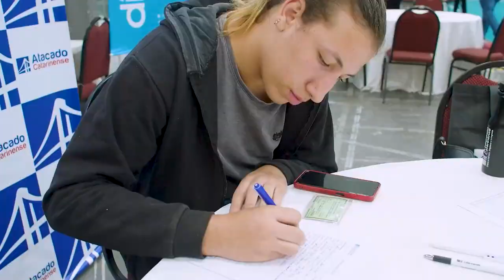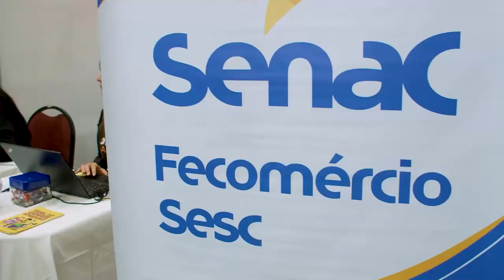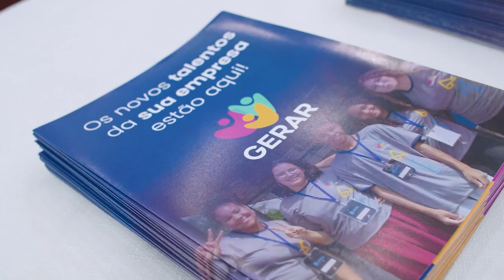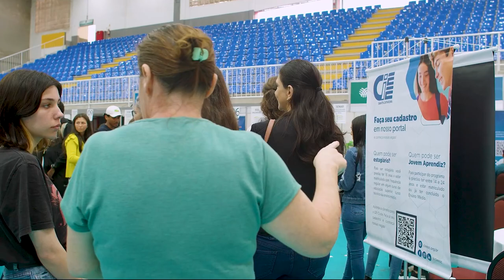PGM 121 - Rede de Inclusão - 1º Feirão da Aprendizagem da Justiça do Trabalho - 11/10/23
TRT/SC: Programa de Combate ao Trabalho Infantil e Estímulo à Aprendizagem.
1º Feirão da Aprendizagem da Justiça do Trabalho, organizado pelo Programa de Combate ao Trabalho Infantil e de Estímulo à Aprendizagem, reuniu centenas de jovens em busca de uma oportunidade de trabalho. Durante o evento, foram emitidas 35 carteiras de trabalho, sendo este um
dos aspectos positivos destacados, juntamente com o engajamento dos jovens e a divulgação ativa do Feirão na mídia. Outro ponto positivo foi o apoio das prefeituras de Florianópolis, São José e Palhoça, que ofereceram transporte gratuito para os participantes até o evento. Doze empresas da
Grande Florianópolis participaram do Feirão, juntamente com 16 entidades qualificadoras.